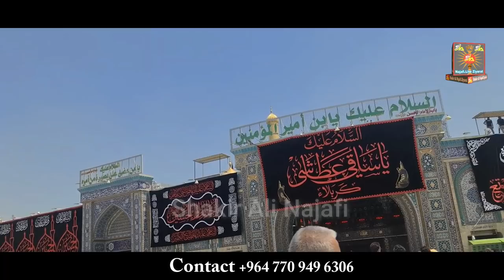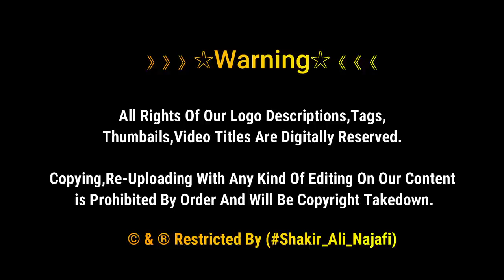13 Muahrram Bani Asad Walon K Liye Bain Ul Harrmain Me Sabeel Jari | Karbala Iraq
13 Muahrram Bani Asad Walon K Liye Bain Ul Harrmain Me Sabeel Jari | Karbala Iraq...

13th of Muharram –
Marks the burial day of the Holy bodies of Imam Hussain (A.S), his Household, and his loyal companions after being left on the land of Karbala for three days.

》》》》》》☆Warning☆《《《《《《